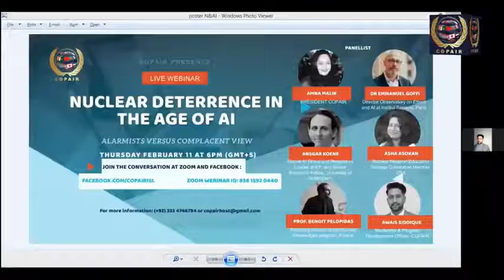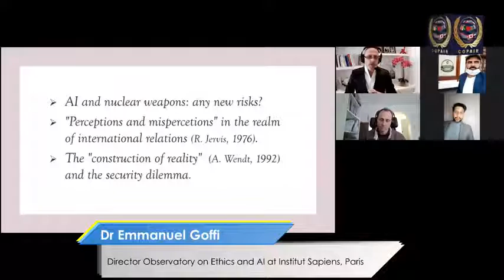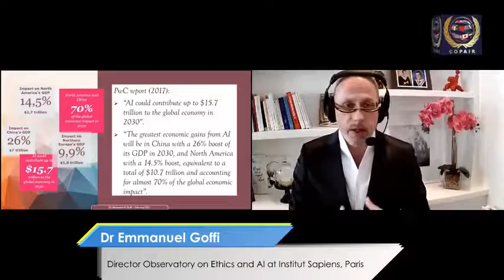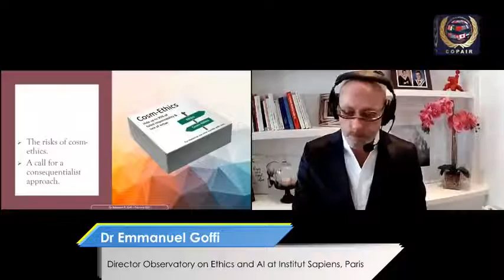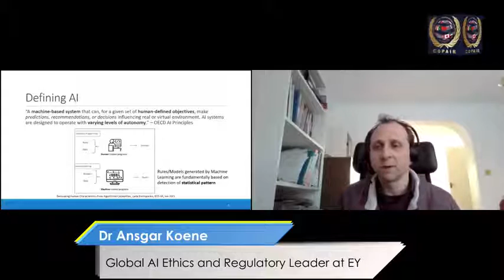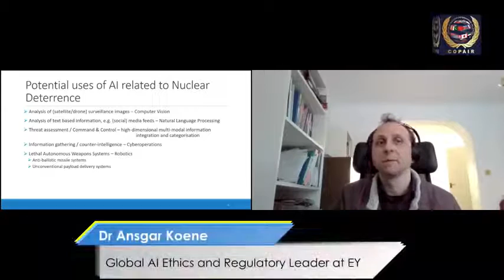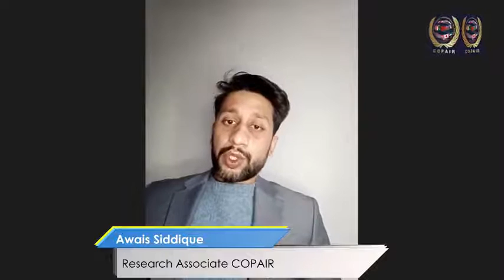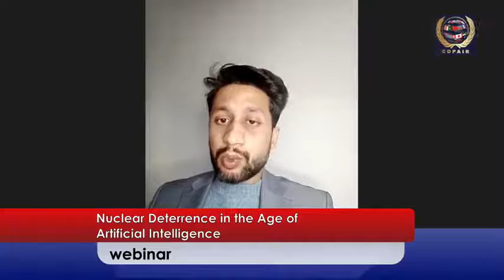Nuclear Deterrence in the Age of Artificial Intelligence